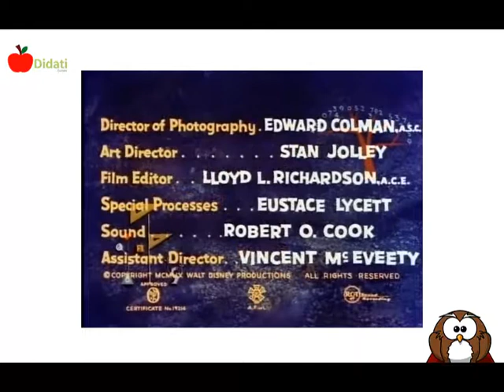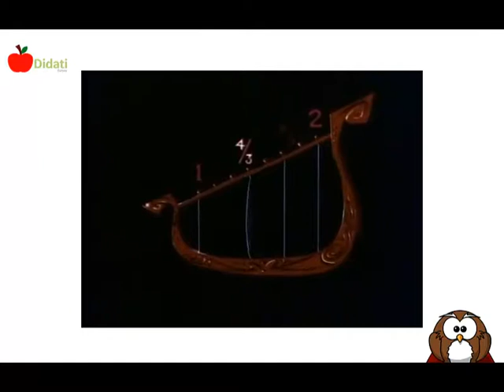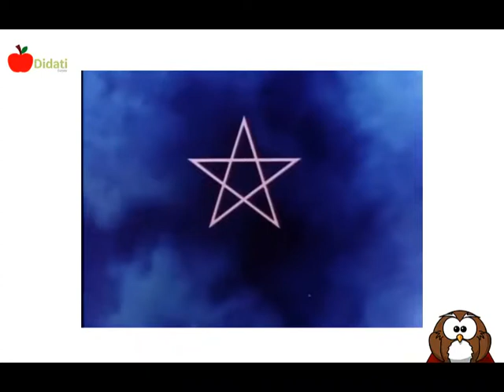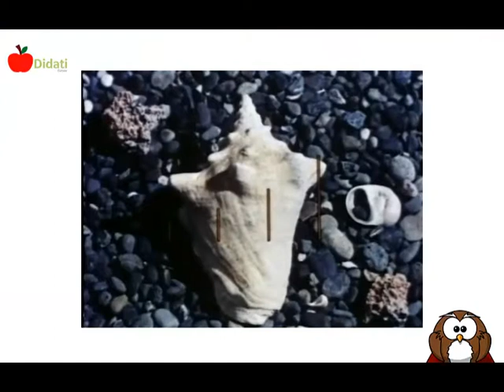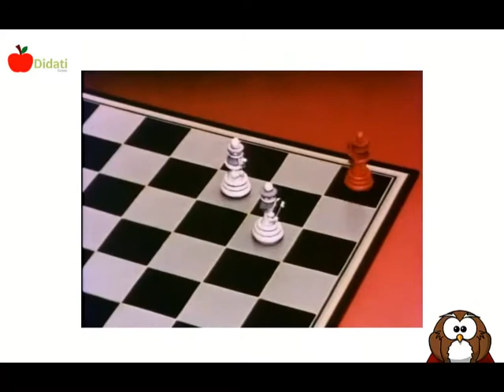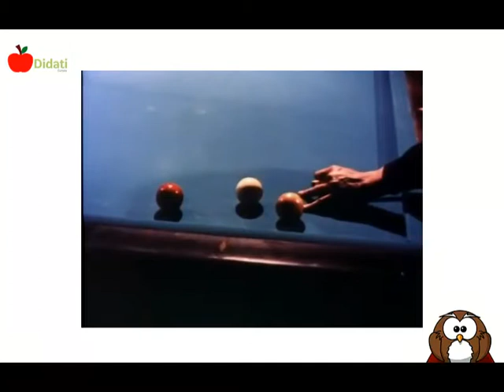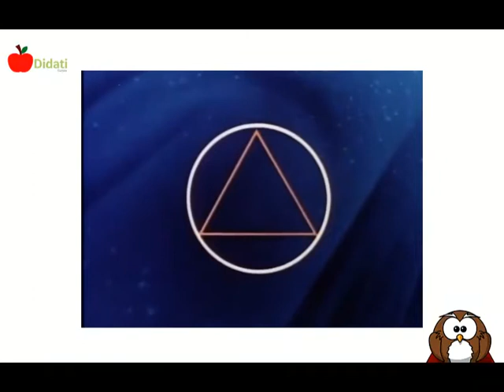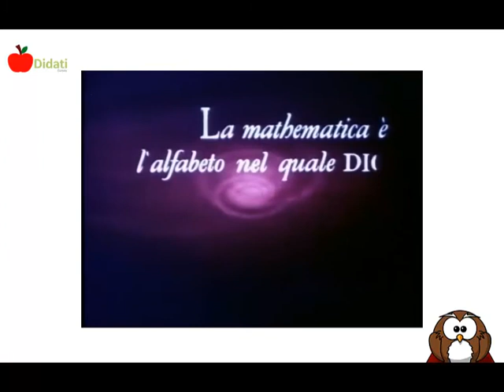Pato Donald no mundo da Matemática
Maravilhoso video em que o Donald nos mostra a importancia da matemática para a humanidade.